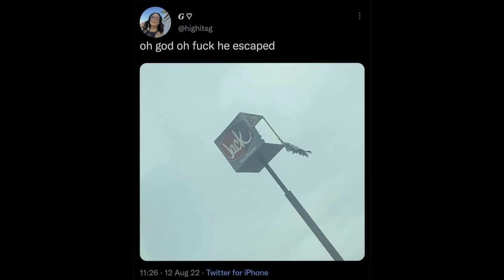Jack has escaped the box and is ready to LET ER RIP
got tired of no one else making the connection